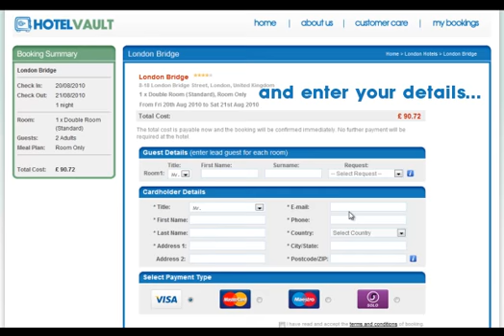Algonquin Hotel New York - Hotelvault.com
Part of the history of New York, this great hotel is set in the heart of Midtown Manhattan, and offers the ideal base for shopping or sightseeing. Hotelvault has the lowest rates available online, and there are no hidden fees. The price you pay is the price you see. Go to Hotelvault.com now!